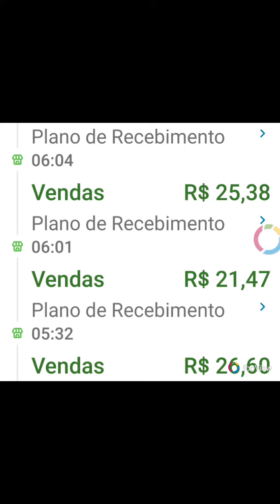17 6 22 pagbank 313.75